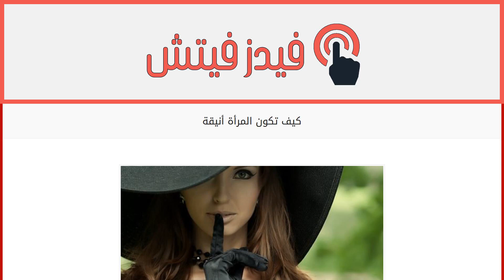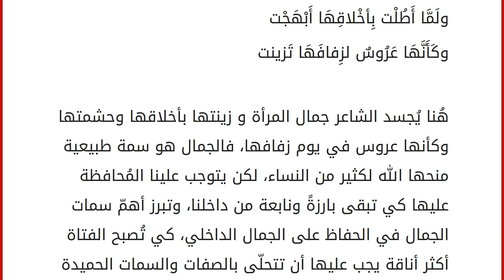كيف تكون المرأة أنيقة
الأناقة
تزداد الغيرة لدى المرأة، وبشكل خاص عندما تجد الفتيات الأخريات، أكثر أناقةً وترتيباً منها، وهذه المرأة تعتقد أن الخلل هو لكونها غير جميلة، لكن هذا اعتقادٌ خاطئ؛ حيث إنّ سر الأناقة يكمن بإرادتك نحو أن تكوني أنيقة. تتساءل بعض النساء كيف يُمكن أن تُصبح أكثر أناقة؟ تبقى حائرةً أمام هذا السؤال لفترة طويلة وقد لا تجد الإجابة، لكننا سنُجيب عن هذا التساؤل في موضوعنا هذا، كي تُصبح المرأة أكثر أناقة وجاذبية. الأناقة هي كلمة مُشتقة من أَنِقَ، أي حُسْن مُعجب في الترتيب والتنسيق والنظافة، وحُسن المظهر والتعبير، ودائم التبسّم والمرح في أكثر الحالات، ويُثير الفرح لدى لآخرين عند رُؤيته. ويجب التنويه أنّ الأناقة لا تعني أبداً التعري أو اللبس الضيق واتباع الموضة وغيرها من هذه الأمور التي انتشرت في الآونة الأخيرة، بل يُمكن للفتاة أن تتأنق بأبسط الأشياء وأقلها، دُون التعري أو لبس الضيق أو غيرها من الأُ